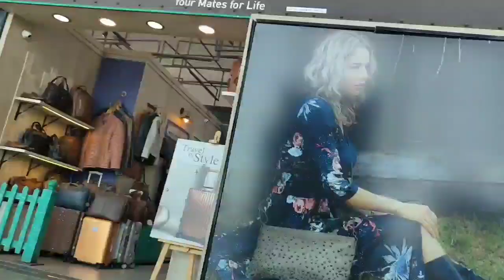Dadi aur poti ka pahla flight ✈️ kafi majedaar tha,journey ye hamari //Kolkata to Delhi#vlog#viral